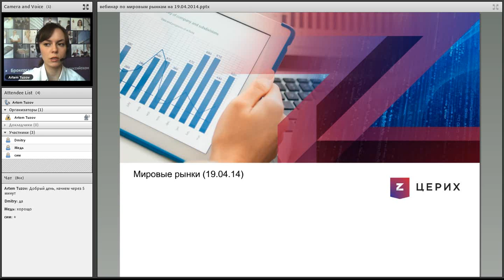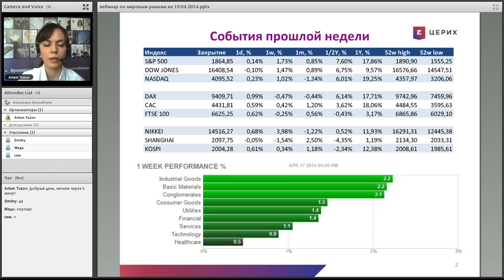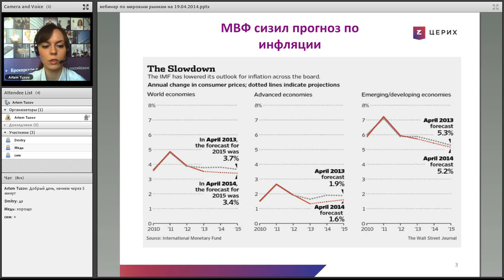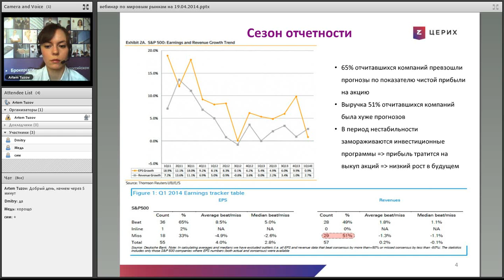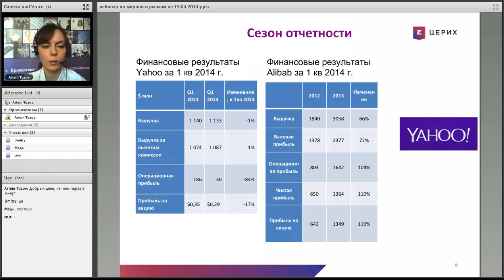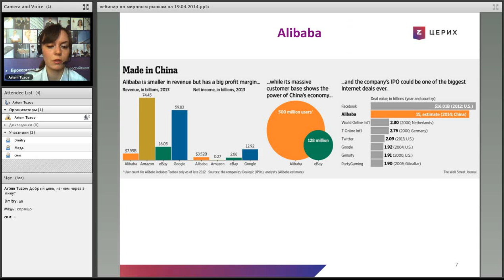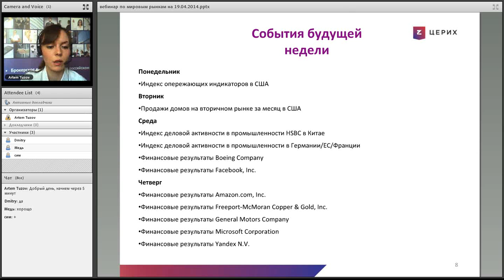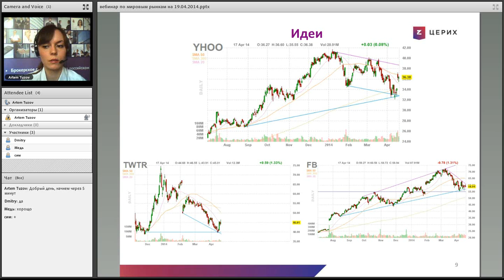Мировые рынки, фундаментальный обзор.